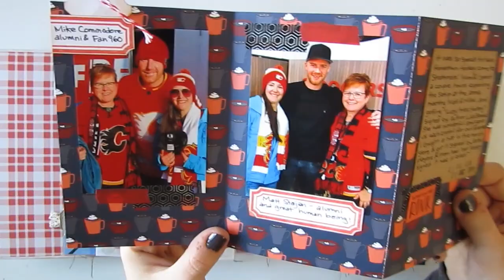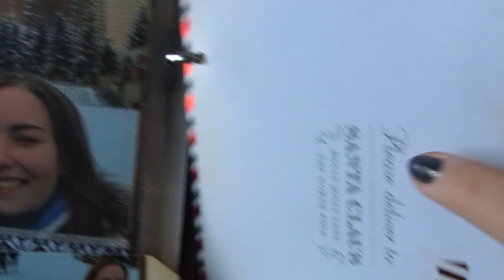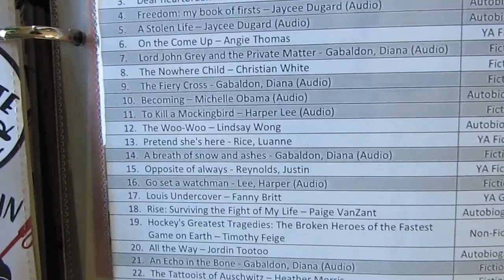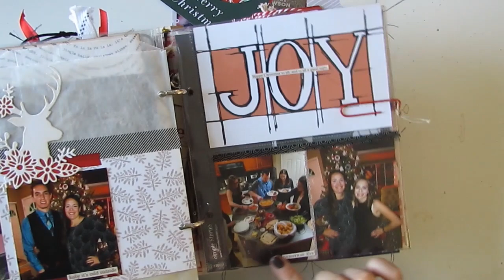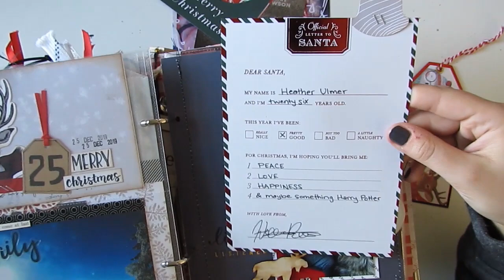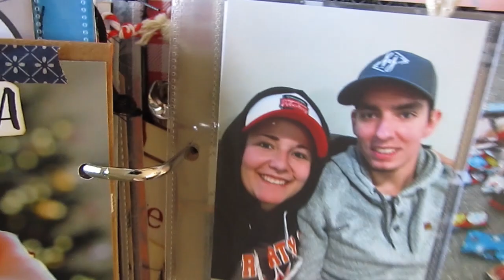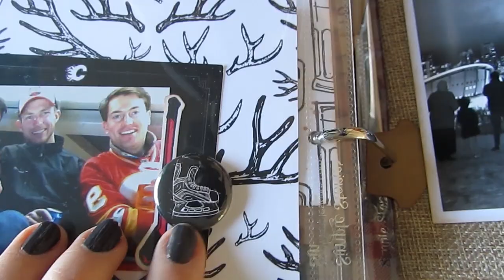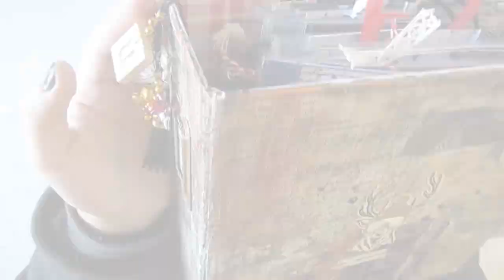December Daily 2019 - Part 3 (Days 21-31)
After some complex math, I figured out that this is my 8th year doing December Daily! It is always my favourite project of the year! I hope you enjoy this final share for my 2019 album!

Links

My art journaling class "Beneath the Surface" on Big Picture Classes

Intro and closing music: "Sparky Marcus" by James William Hindle